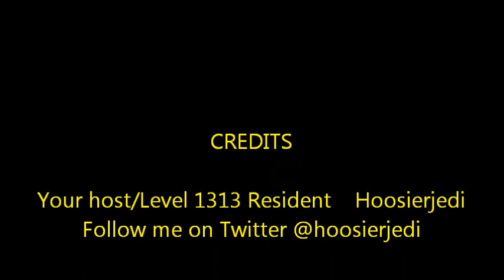(Review) Star Wars: The Clone Wars 5-19 "To Catch A Jedi"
My review of the Star Wars: The Clone Wars episode "To Catch A Jedi."